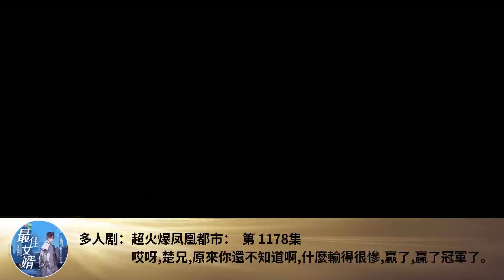多人劇：超火爆鳳凰都市： 第 1178集